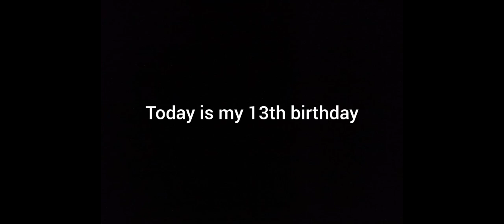My message to everyone